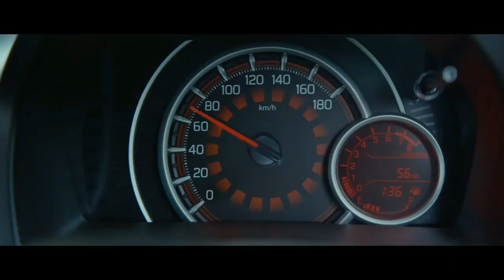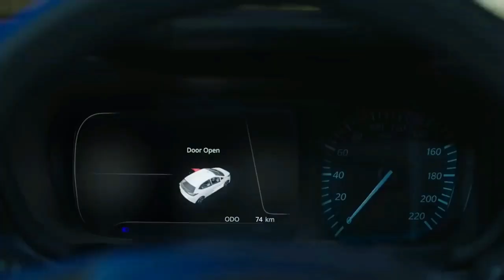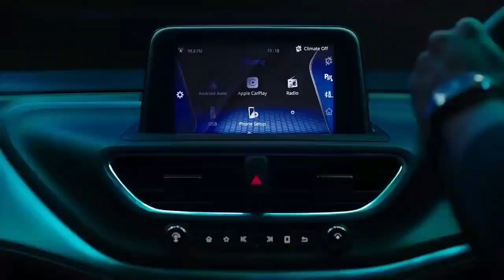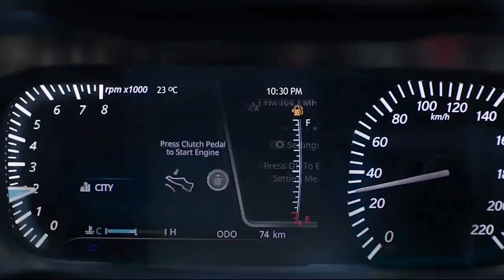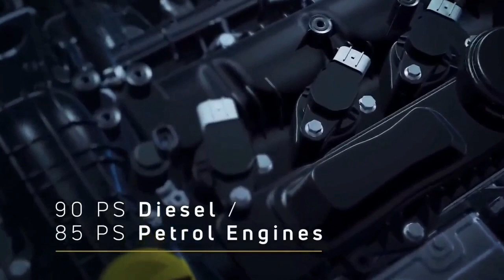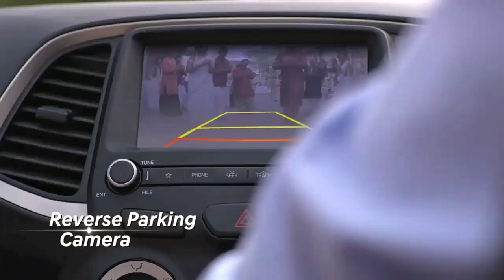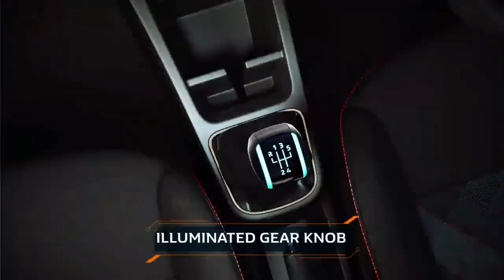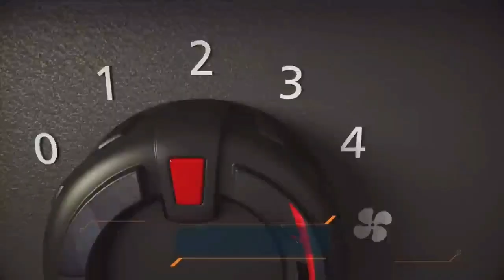6 लाख बजट में सबसे बेस्ट कारें 👏 2020 की सस्ते में फुल फीचर की कारें 👍 mid budget best car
दोस्तों ये  हिंदी चैनल subscribe करें ओर वीडियो को LIKE ओर  शेयर करें ये information video और देखें लेटेस्ट news, offers, events, launch or रहें लेटेस्ट टेक्नोलॉजी से update or daily dekhen latest video namaskar